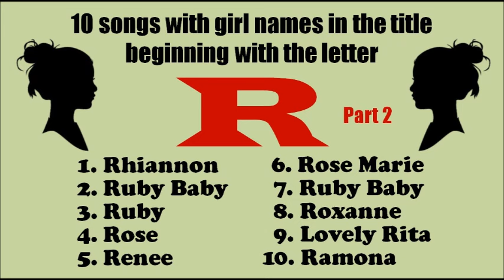REVISED - Songs With Girl's Names Starting With "R" Part 2 - 10 songs